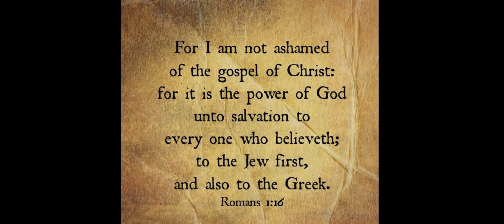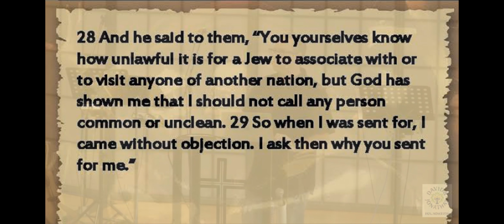Dr Liron Shany - Gospel belongs to ALL families on the earth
The Gospel belongs to ALL the families on the earth.
Acts 10:28 explained
The Gospel is the power of Christ to save ALL who believe, first to the Jew, then also to the Gentile. Rom 1:16

Dr Liron Shany -  former co-pastor of HaDerech Congregation, Israel, partner congregation of David and Jonathan Foundation. Speaking at Logos Christian Church, Bellville .

The David and Jonathan Foundation partners believers and churches with our network of partner Messianic Jewish Congregations in Israel. We also teach locally on God's plan with Israel and 'the Church'.